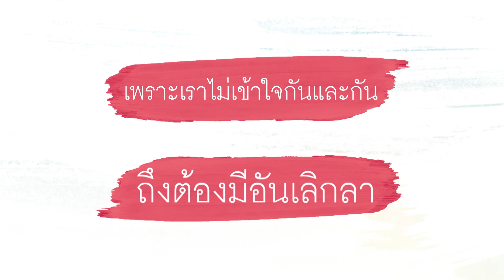รักเรือล่ม : โอเล่ ธนธรรศ , แอม แอวสะออน【Lyric Version】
เพลง :   รักเรือล่ม
นักร้อง : โอเล่ ธนธรรศ , แอม แอวสะออน
คำร้อง : คณิต อุทยานสิงห์
ควบคุมการร้อง: อ.สวัสดิ์ สารคาม
มิกซ์ : อ.อ้อง โปร 99
บันทึกเสียง: หนึ่ง ธีระชัย วรรณปักศิลป์
เรียบเรียง: อ.สวัสดิ์ สารคาม
ดนตรี :อ.สวัสดิ์ สารคาม
ติดตามข่าวสาร ฝากกดไลค์ กดแชร์ กด SUBSCRIBE Go Production1995 กันด้วยนะครับ ติดต่องานแสดง โทร.